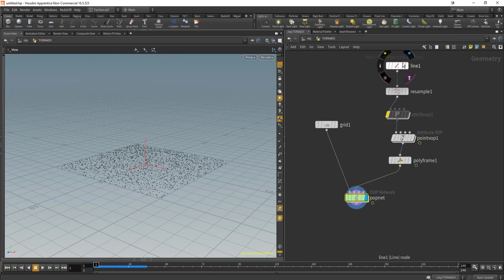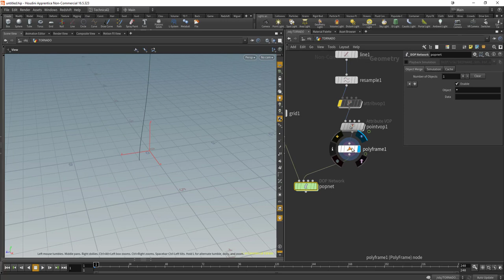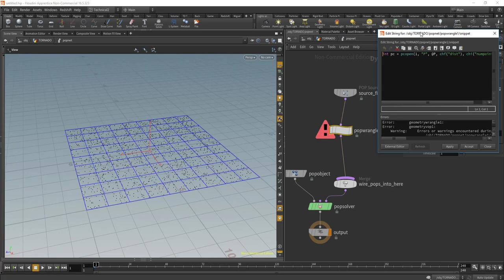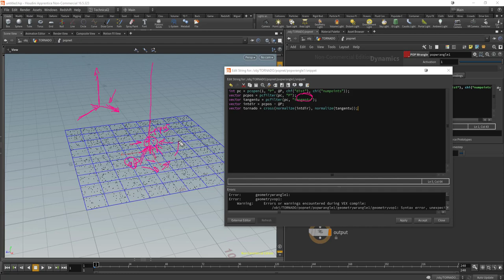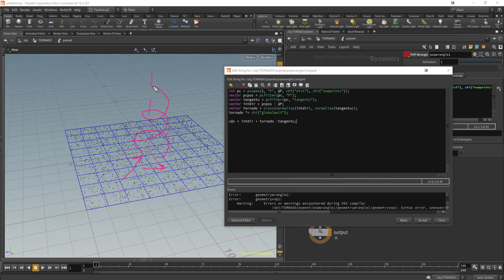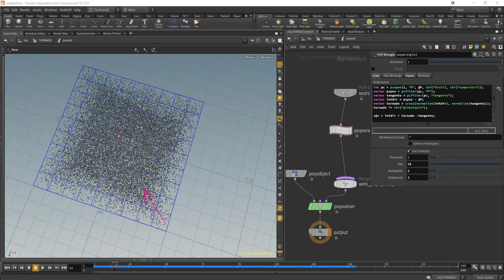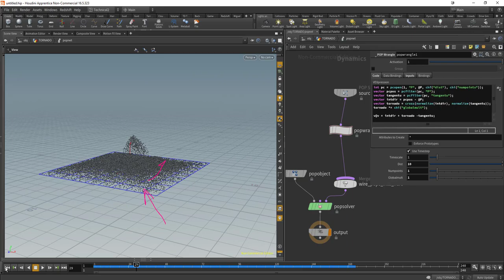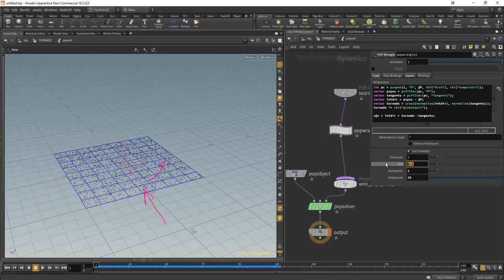Introducción a vex. Cápitulo 14. Pointclouds práctica 2. Tornado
Este tutorial forma parte del curso Intro a vex en Houdini, disponible en gumroad: